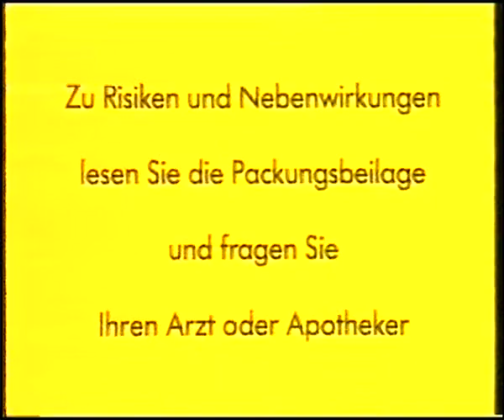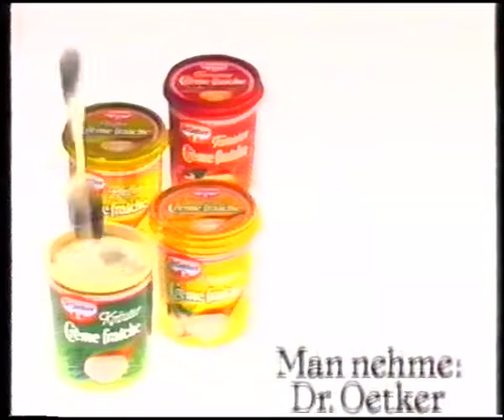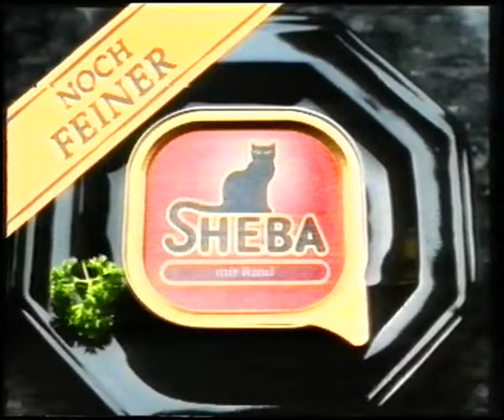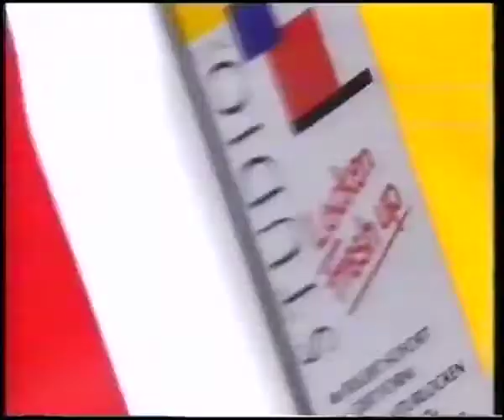RTL - werbeblock (1991)